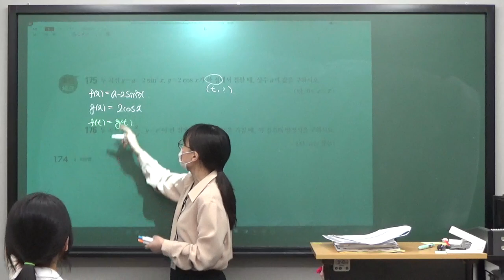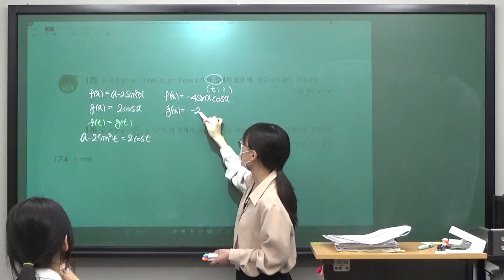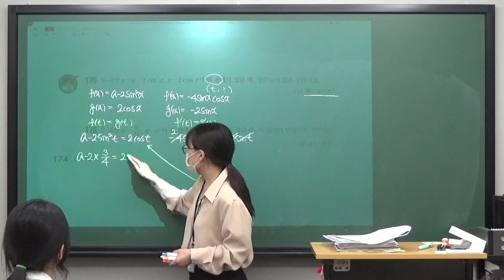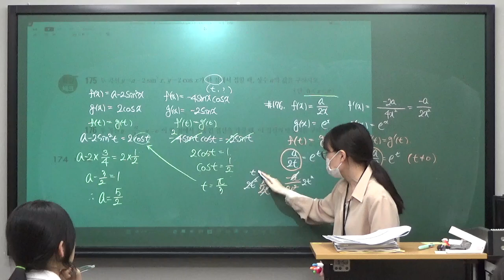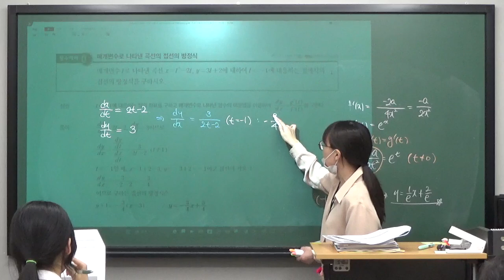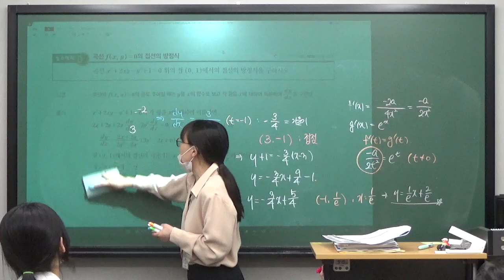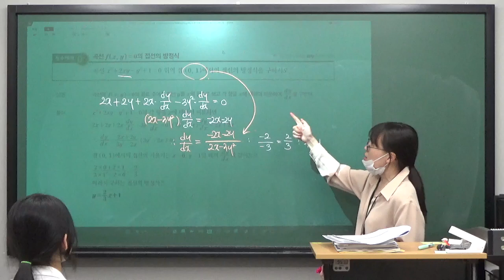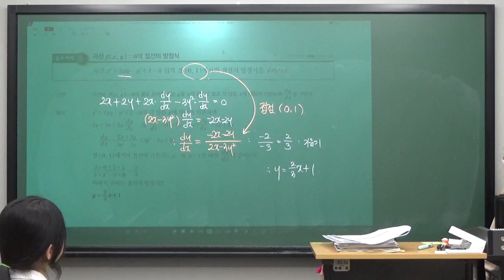[지원T] 2023.05.12_고3_미적분_M반_개념원리_접선의 방정식